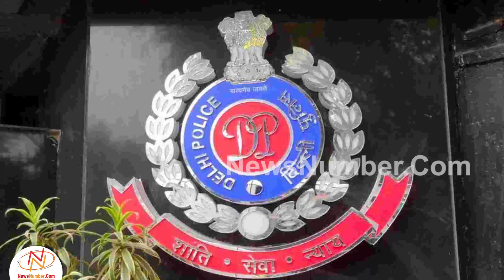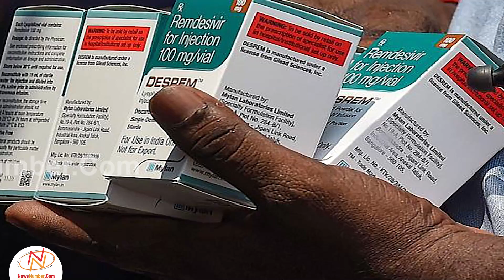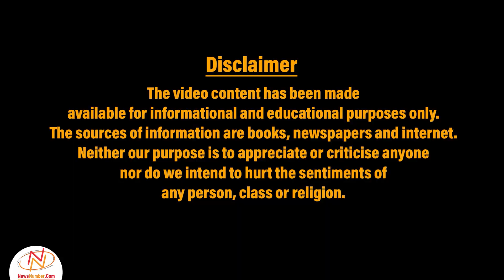Oxygen और Medicine काला बाज़ार तक पहुंच कैसे रही हैं || NewsNumber.Com